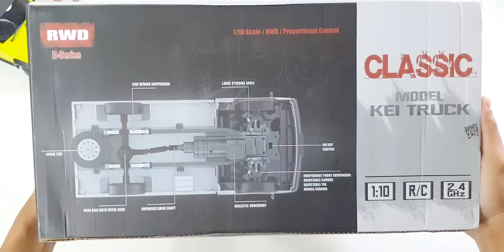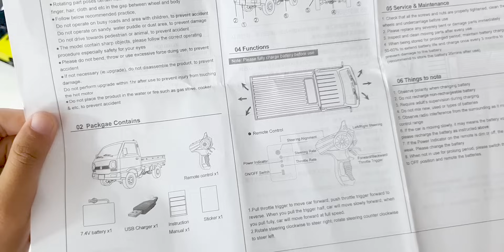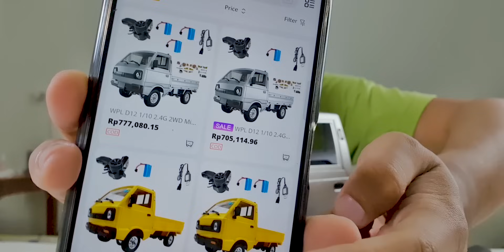WPL D12 1/10 Mobil Gundul pick up suzuki carry abal abal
Banggood Back Friday sale starts on NOV 26th-29th, super big day freeship on $9.99, carve up vouchers $1,000,000, deposit $1 to get the bottom price

WPL D12 1:10
Using time:15min
Charging Time: 3h

0:00 Intro
0:20 Unboxing
1:28 Pasang Aksesoris
2:50 Test Drive
6:00 Kesimpulan

LIKE aktifkan Lonceng guys, 1 Like = 1 Semangat baru :v